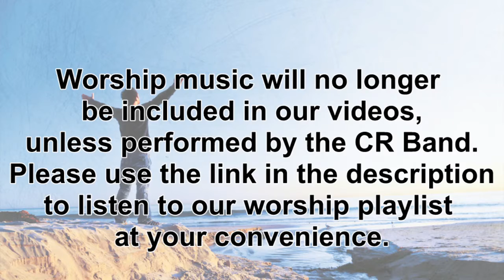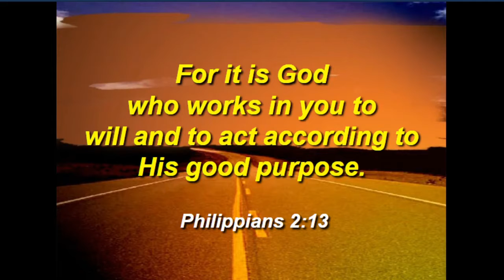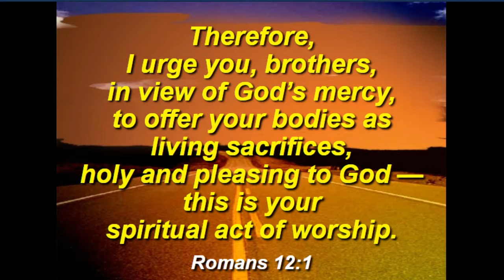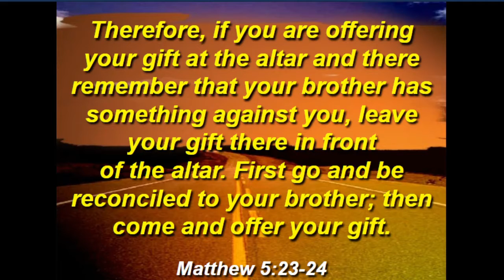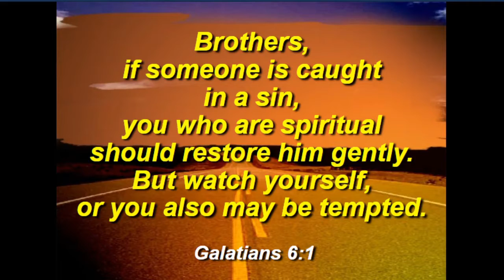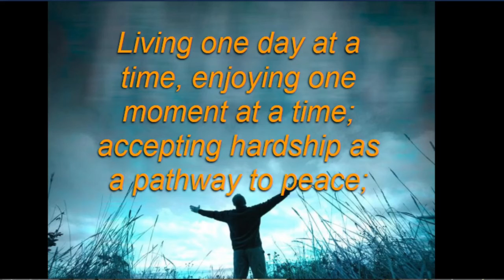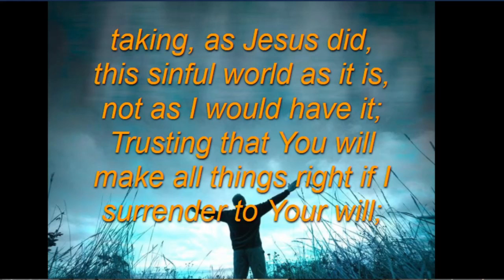2021 04 13 QLBC CR Meeting